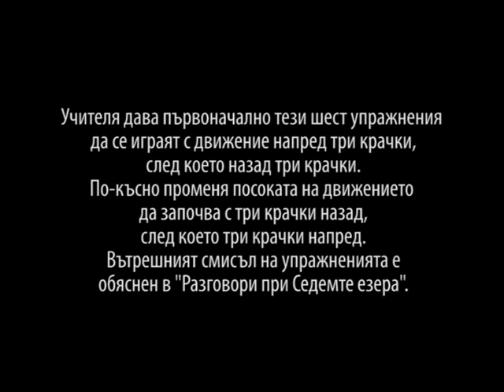6-те упражнения и музикалното от Учителя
6-те упражнения и музикалното упражнение, които се играят преди Паневритмия.
Част от филма "Упражнения за Духа и тялото"